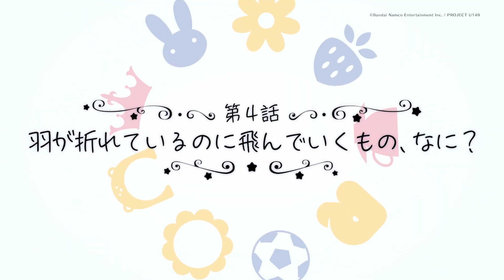The IDOLM@STER Cinderella Girls: U149 Episode 4 Preview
Synopsis: It's time to pull back the curtain on a new Cinderella Girls story! Hardworking girls and up-and-coming producers team up to shoot for the stars and become the next big idol! Between their gorgeous outfits, electrifying performances, and distractingly handsome princes, these aspiring idols have a lot to deal with.

Type: TV
Episodes: 12
Status: Currently Airing
Aired: Apr 6, 2023 to ?
Premiered: Spring 2023
Studios: CygamesPictures
Source: Web manga
Themes: Idols (Female), Music
Duration: 24 min. per ep.
Rating: PG-13 - Teens 13 or older